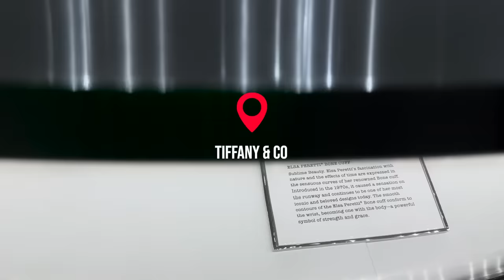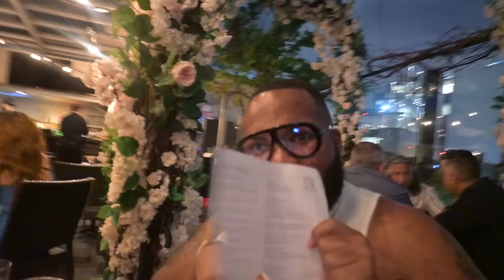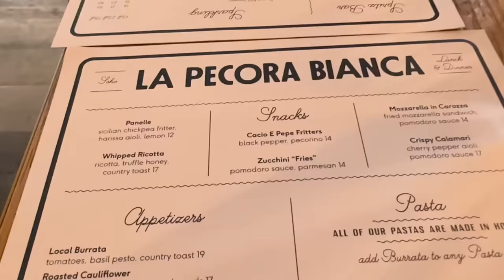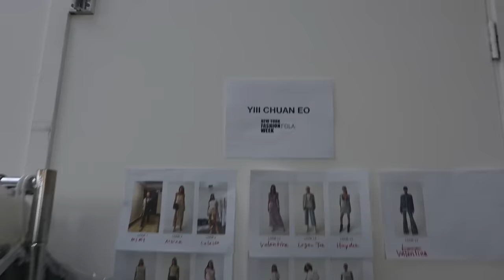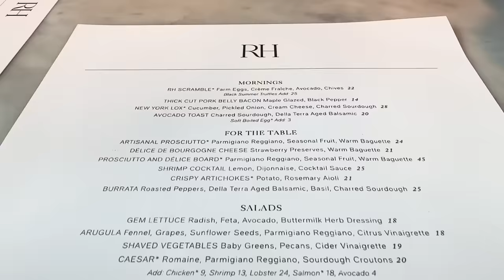New York Fashion Week Vlog | Meetups, Events, Shopping and Meeting Fashion Icons 🤯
Hey loves! This New York Fashion Week had lots of twists and turns. Get ready for a movie that includes events, the fashion girls and meeting an icon.  Everything mentioned is included below!

- MAKEUP -

1. Foundation
2. Base
3. Lashes
4. Favorite red lips (base lady)
5. Setting spray
6. Brown lip pencil
7. Eyeshadow palettes (color story)
8. Nude lip (curlfriend)
9. Favorite pink glosses (Fenty Glow)
10. Dior lip oil (berry)
11. Lashes

- DAY ONE -

1. Celine Graffiti Set (sold out)
2. Beyond Stranger Freya sunglasses
3. Saint Laurent sheer bralette (affordable version)
5. Saint Laurent patent leather slingback (affordable version)
6. Saint Laurent sunglasses

- DAY TWO -

1. Bottega Veneta dress (available at outlets) (similar)
2. Alice and Olivia blazer
3. Silver boots (more affordable version)
5. Revolve silver bangles
6. Amazon silver chunky earrings
7. Coach silver wristlet
8. Saint Laurent sheer dress (more affordable)
9. Faux leather jacket
10. Bottega Veneta black pumps
11.  Brandon Blackwood bamboo bag
12. Brandon Blackwood cowhide bag
14. Green Simon Miller dress
15. Gold Bottega Veneta clutch (affordable version)
16. Tory Burch Patos heels
17. Zara silver and gold earrings
19. Warby Parker frames
20. Athr Beauty lip oil (desert rose)

- DAY THREE -

1. H&M white double breasted blazer
2. Celine shorts (wearing size 38)
3. Graphic tee (similar)

- DAY FOUR -

1. Zimmerman heels (similar and affordable)

- CREATORS FEATURED -

Join the private Politics & Fashion Tribe for exclusive content and group chats

- Follow Me -